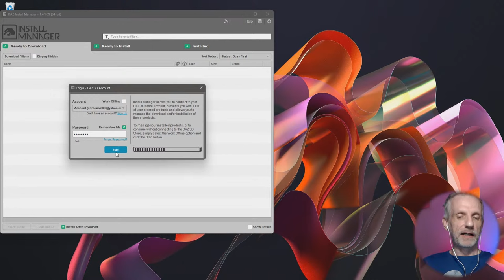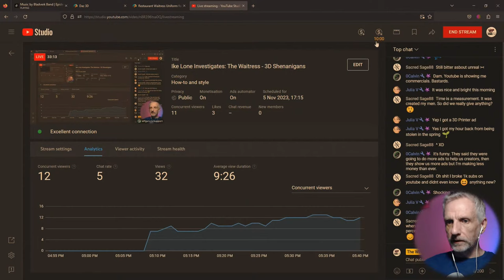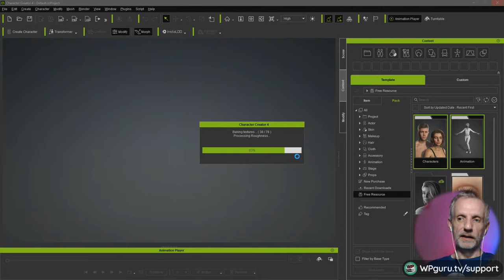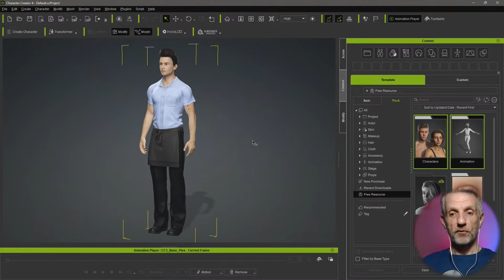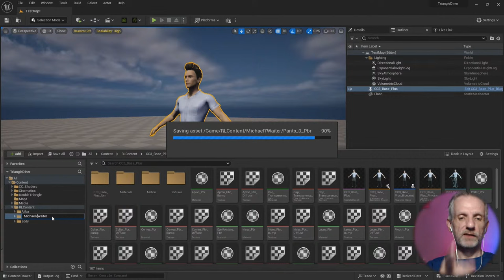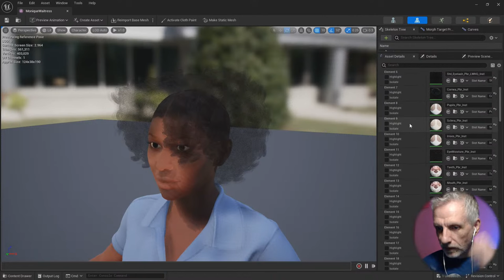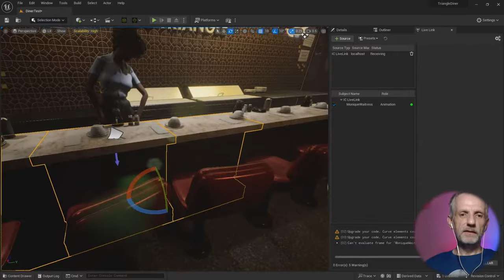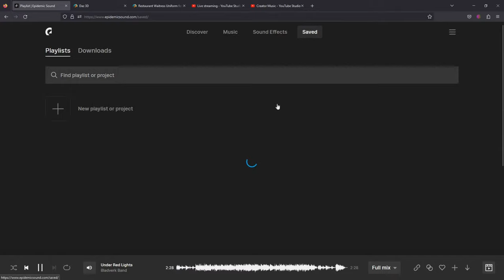Ike Lone Investigates: The Waitress - 3D Shenanigans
Today I'm going to try importing a waitress character and clothing from Daz Studio into Character Creator so I can animate her in iClone and live link her in Unreal Engine. Sounds super easy, and I'm sure it'll work like a charm 😂